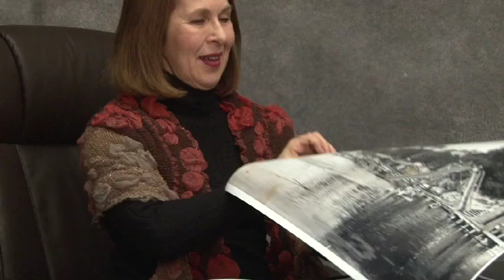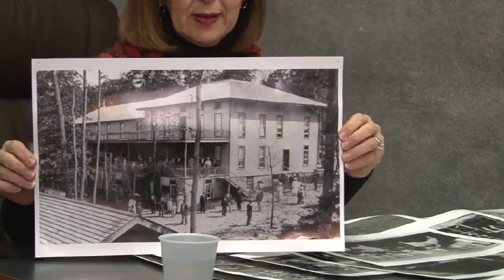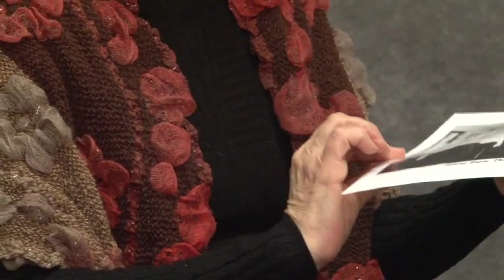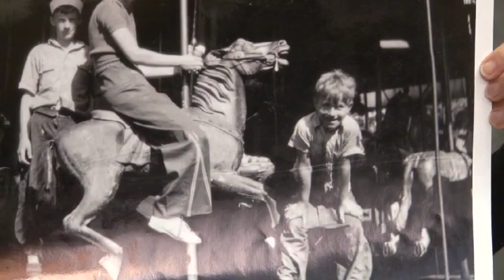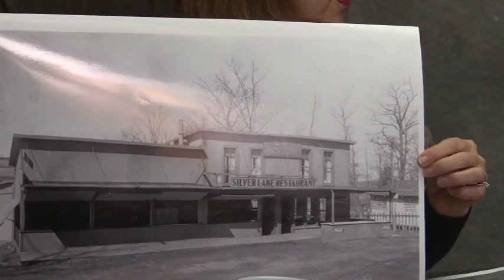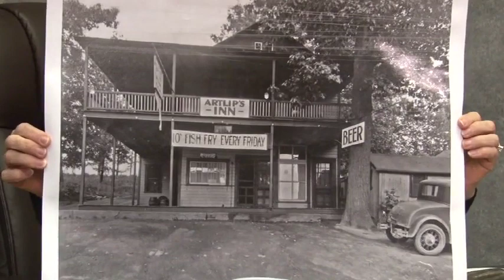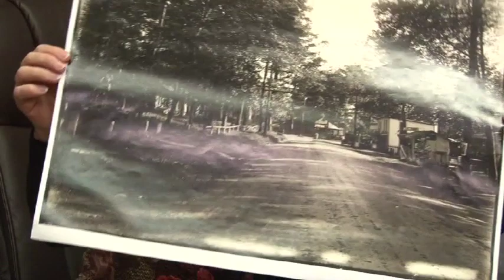Bob Murphy - The Perry Connection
Bob Murphy speaks with host Jessie Barth about the history of Silver Lake and Walker Road.

Producer: Kyle Adamczak
Director and Editor: Dave Boyer
Assistant Director: Sol Hauser
Camera: Joe LaGeorgia